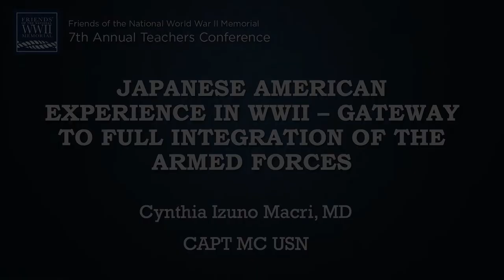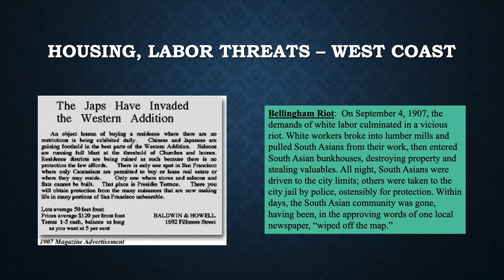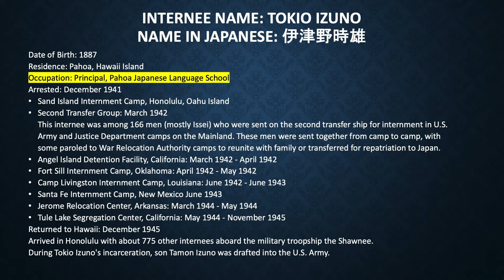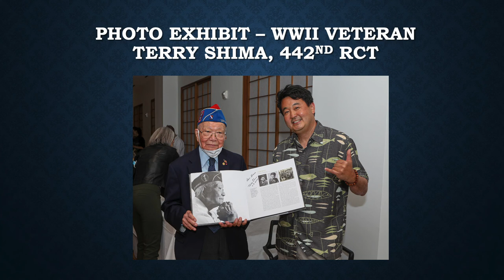Japanese American Experience in WWII - Dr Cynthia Macri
Friends of the National World War II Memorial 7th Annual Teachers Conference